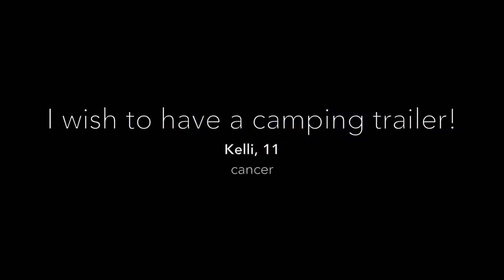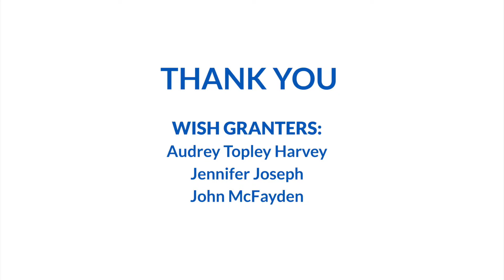Kelli's Wish Camping Trailer 4